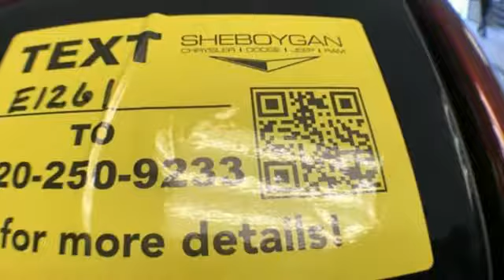New 2019 Ram 1500 WISCONSIN, WI E1261 - SOLD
Year: 2019
Make: Ram
Model: 1500
Trim: Big Horn/Lone Star
Engine: 8 Cyl. 5.7 L
Transmission: Automatic
Color: Delmonico Red Pearlcoat
Interior: Black
Stock #: E1261
VIN: 1C6SRFFT3KN719288
New Price! 2019 Ram 1500 Big Horn/Lone Star Red HEMI 5.7L V8 Multi Displacement VVT 8-Speed Automatic 4WD6 Speakers, ABS brakes, Air Conditioning, Alloy wheels, Cloth Bench Seat, Compass, Electronic Stability Control, Heated door mirrors, Illuminated entry, Low tire pressure warning, Outside temperature display, Radio: Uconnect 3 w/5' Display, Remote keyless entry, Telescoping steering wheel, Traction control.Sheboygan Chrysler Dodge Jeep Ram has an experienced and reliable Service and Parts Department, open extra hours to help fit our customers' hectic schedules; and, as always, Sheboygan Chrysler Dodge Jeep Ram offers competitive pricing for your automotive maintenance needs. Customer satisfaction is our highest priority, and our staff is committed to achieving this goal in every aspect of our business. Sheboygan Chrysler Dodge Jeep Rm offers a full selection of service areas including: Price does not include Tax, Title, License and Service Fee. Price includes: $3,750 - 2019 Retail Consumer Cash **CK1 (excl WE). Exp. 01/31/2019, $1,000 - Chrysler Capital 2019 Bonus Cash MWCK5. Exp. 01/31/2019, $500 - Midwest 2019 Retail Bonus Cash MWCKA1. Exp. 01/31/2019 $250 - Exp. 01/31/2019

Address:
3400 South Business Drive